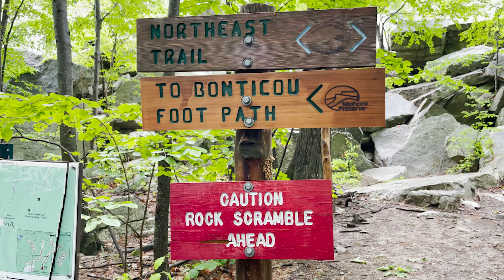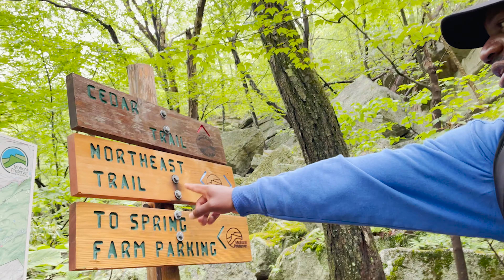Hiking While Black: Bonticou Crag Trail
(Please change your quality setting to highest setting!)
Hey 🌎,
Welcome to the premier of Hiking While Black (NY) first vlog! I am looking forward to taking you on this journey and showing the numerous hiking trails throughout New York State.
A new video will be released every Sunday 5 PM ET.
See you guys at the top,
Hiking While Black ✌🏾

Join the Hiking While Black Family and get your Hiking While Black merchandise! Click on this link and check it out

Track Name: "By The Pool" & "In My Dreams"